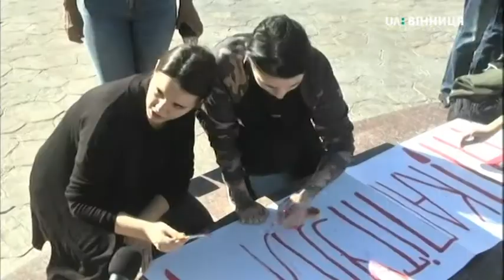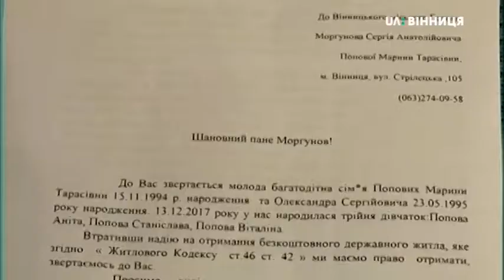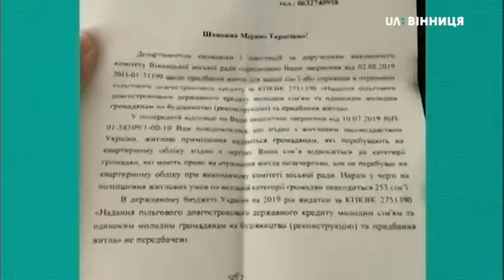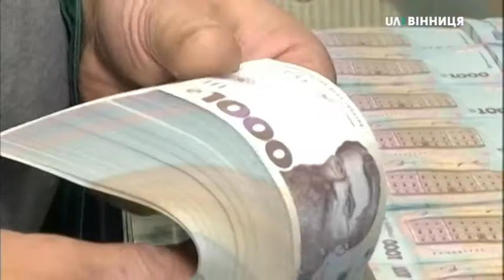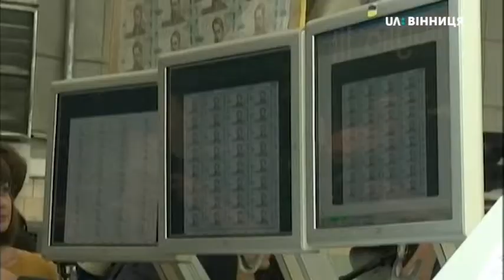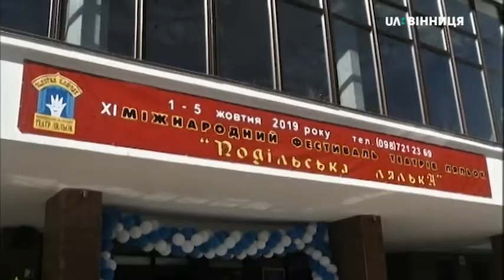02.10.2019. Новини. 13:30